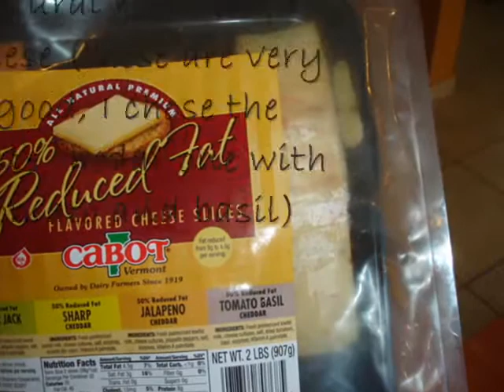Chicken parmesan with linguini-Song Fergie Clumsy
Easy healthy recipe!